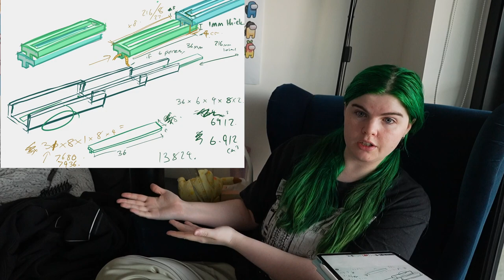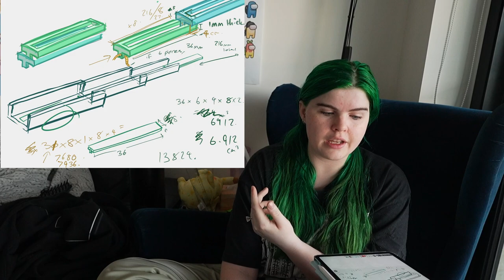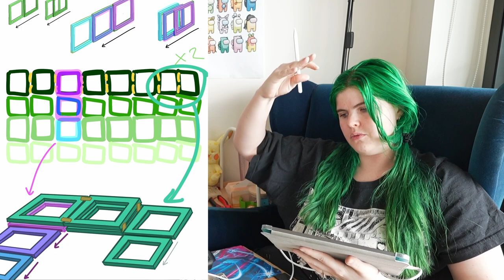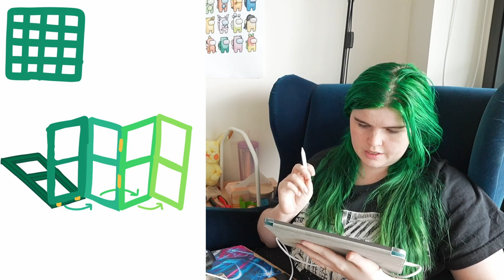Board Game Dev Log - Grub Cup ep05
30 mins of me over-engineering my grub game :) I like crafting and making new things!